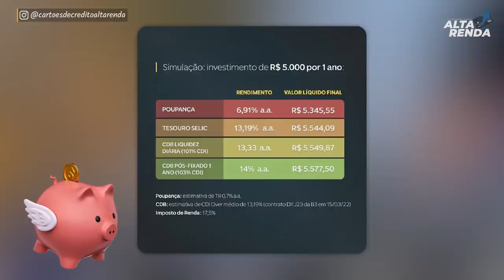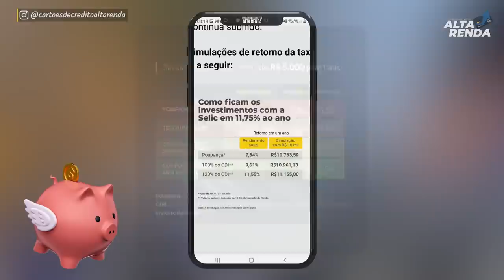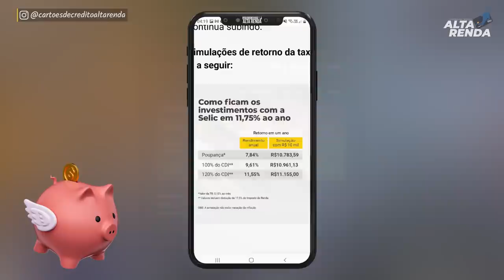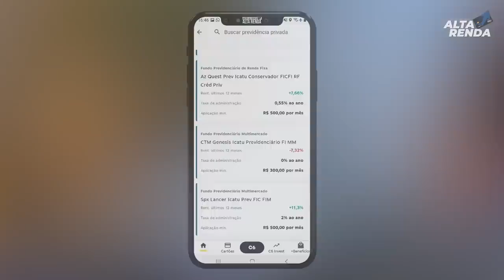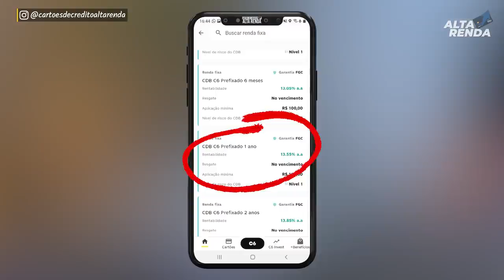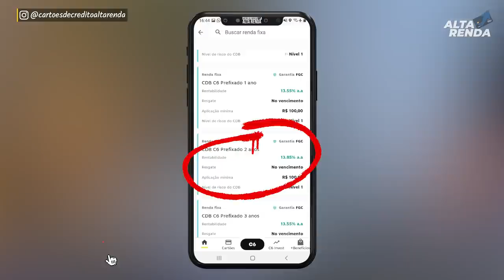💳ALTA DA SELIC AGORA 11,75%, QUANTO QUE RENDE A POUPANÇA, CDB, LCI, TESOURO DIRETO? ONDE INVESTIR?